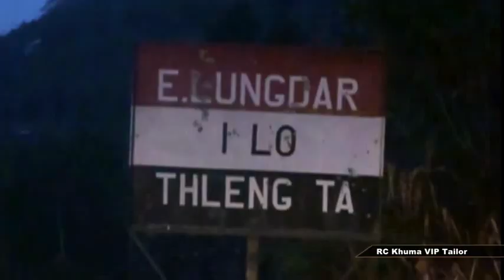Ser Huan tha East Lungdar Pa in Tam lova a enkawl dan Episode 1